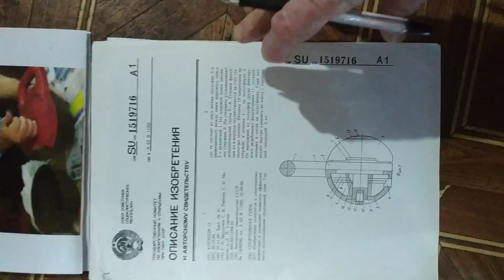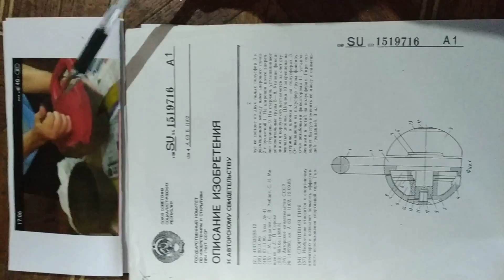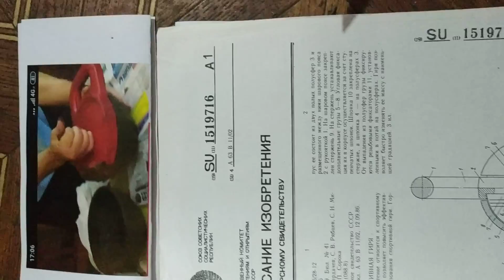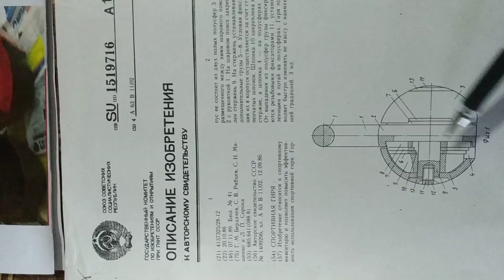Общее и различное: в наборной гире "одесситов" и в ранее изобретённой гире по а.с.1519716(2)